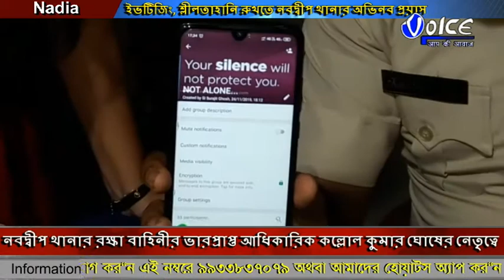ইভটিজিং, শ্লীলতাহানি রুখতে অভিনব উদ্যোগ নিল নদীয়ার নবদ্বীপ থানার পুলিশ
ইভটিজিং, শ্লীলতাহানি রুখতে নবদ্বীপ থানার রক্ষা বাহিনীর ভারপ্রাপ্ত আধিকারিক কল্লোল কুমার ঘোষের নেতৃত্বে এক অভিনব উদ্যোগ নিল নদীয়ার নবদ্বীপ থানার পুলিশ